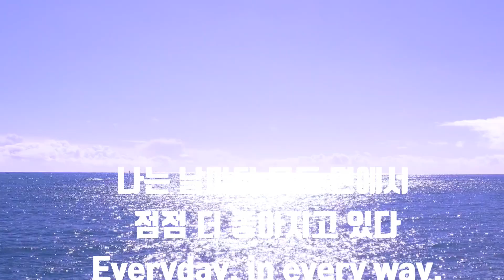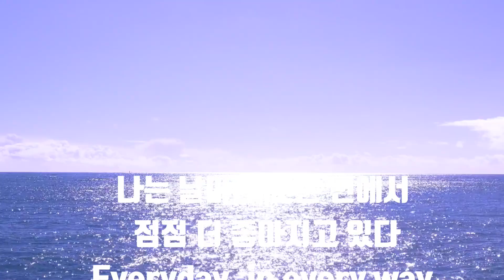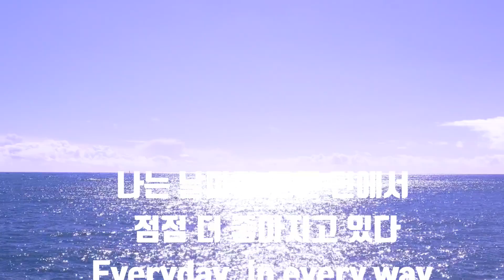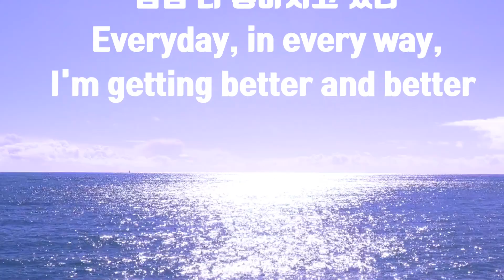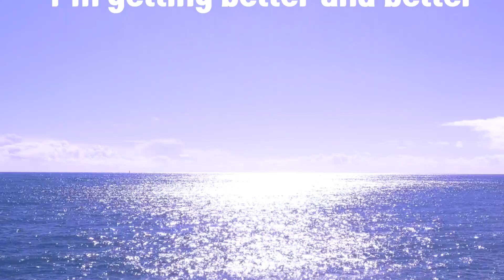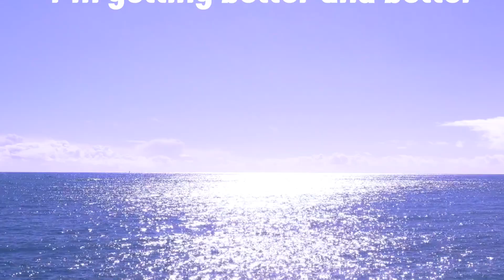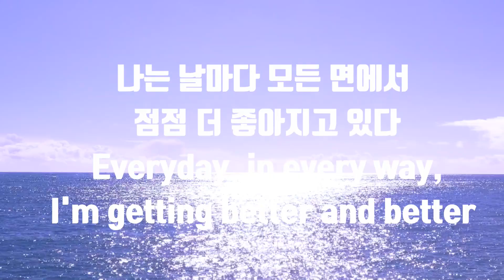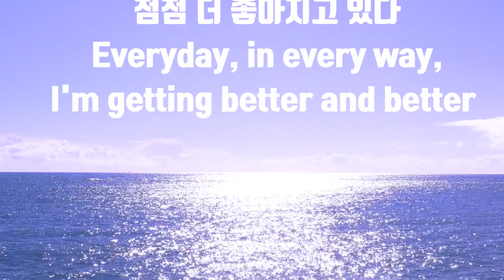[자기암시/경쾌한느낌]나는 날마다 모든 면에서 점점 더 좋아지고있다. Everyday, in everyway,I'm getting better and better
에밀쿠에 Emile Coue
자기암시/Auto-suggestion
나는 날마다 모든면에서 점점 더 좋아지고 있다.
Everyday,in everyway, I'm getting better and better

자기암시책에서 에밀쿠에는 자기암시(Auto-suggestion)에 대해 이렇게 말합니다

p76"당신을 치료할 수 있는 도구는 당신이 가지고 있습니다.나는 그저 그 도구의 사용법을 가르치는 교사에 불과할 뿐,변화를 일으키는 건 당신의 능력입니다.매일 아침 눈을 뜰 때,그리고 저녁에 잠자리에 들 때 눈을 감고 스무 번씩 이 말을 반복하십시오."나는 날마다, 모든 면에서,점점 더 좋아지고 있다.'' 긴 끈에 스무 개의 매듭을 만들어 하나씩 짚어가며 반복하면 좋습니다.특히 '모든 면에서(in every respect)'라는 말을 강조하십시오.이 말은 몸이건 마음이건 모든 면에서 힘이 발휘하게 됩니다.특정한 암시보다 이렇게 넓은 암시가 더욱 효과적입니다.''

오늘도 별처럼 빛나는 당신을 응원합니다.
아그네스 하우스에 와 주셔서 감사합니다.
[구독]과 [좋아요]는 제게 날개를 달아줍니다
[구독]과 [좋아요]감사합니다💕💕💕

Love yourself
Heal yourself
Shine yourself